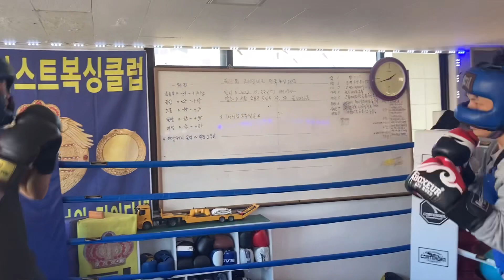받아주는 스파링